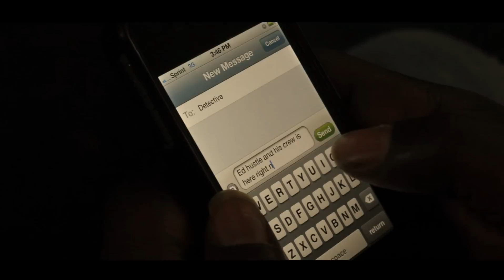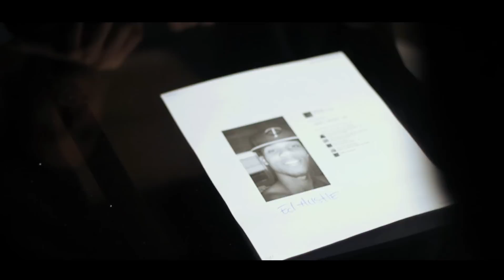Ed Hustle - They Don't Know Me (HD)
New hot track by Ed Hustle shot by Dlo Slaughter of FaithFocusFlash.
Straight out the Northside of Minneapolis, MN headed to the top.
Mixtape: Win, Lose or Draw
5310 Heavy Hitters/ S.F.E.
Feb.2013